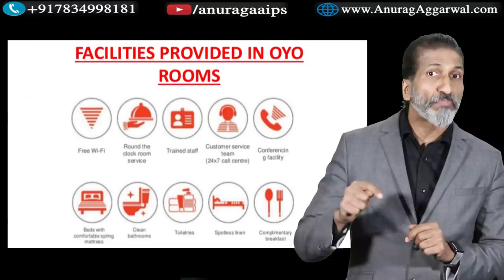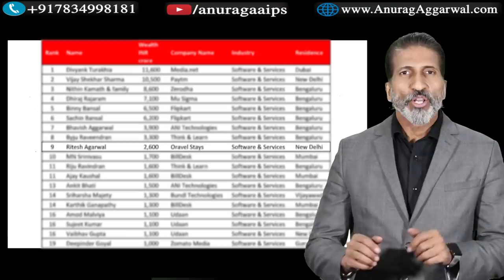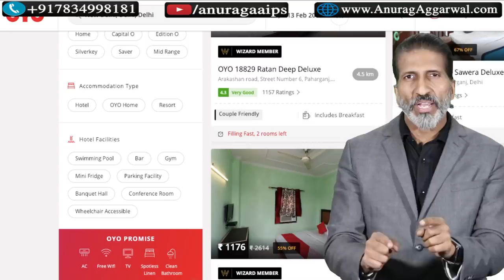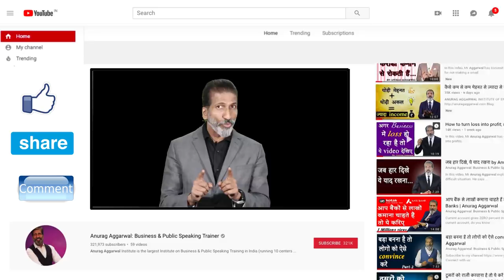OYO सिर्फ 7 सालों में 3 खरब का कैसे बना! Case Study. A motivational talk by Anurag Aggarwal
In this video, Mr Anurag Aggarwal gives a case study and the success formula of OYO Rooms.